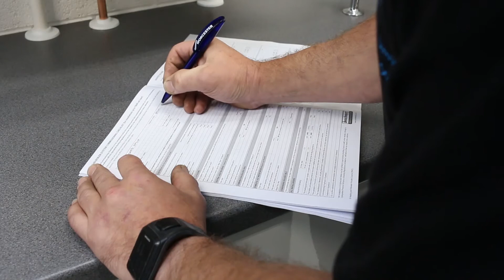Benchmark scheme going online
As technology continues to exert its influence on the heating industry, plans to take the Benchmark Commissioning Scheme online have gathered pace. But what effect will this have on installers and what does the future hold?